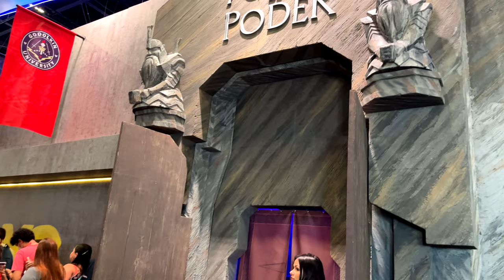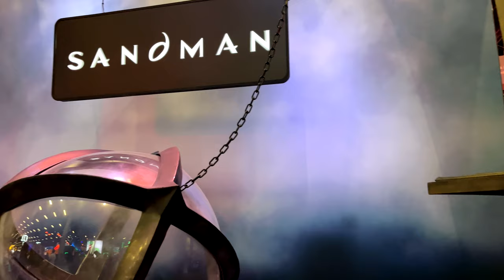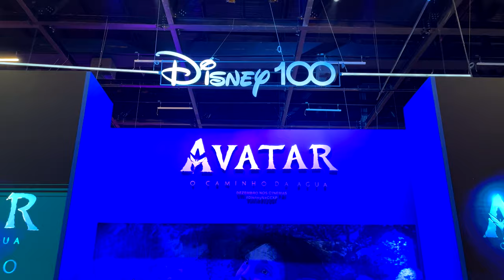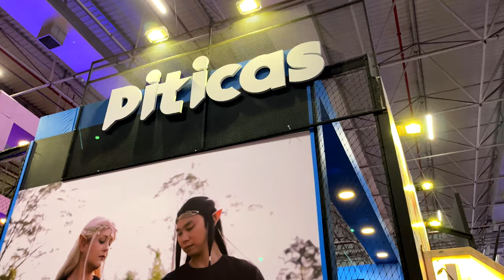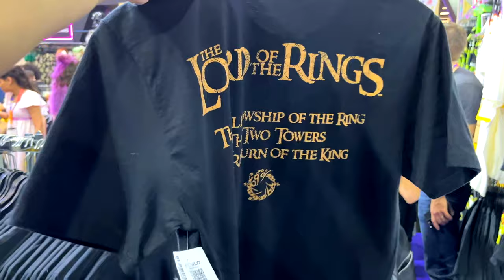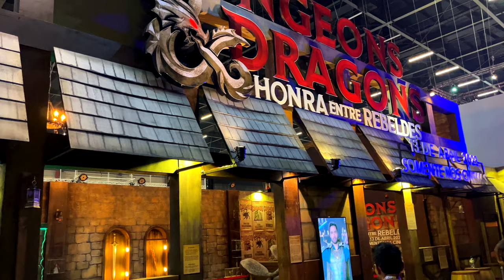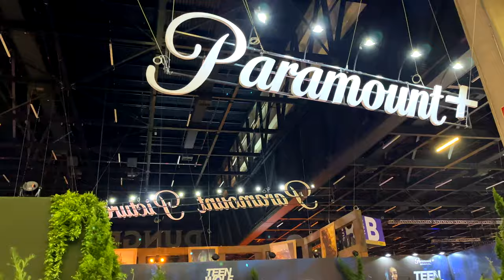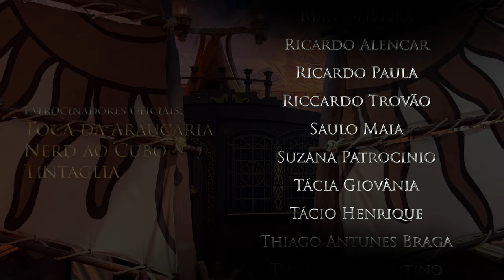A MELHOR CCXP ATÉ AGORA!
Confira a minha experiência na CCXP22 , foram momentos emocionantes e muito importantes para o canal O Bolseiro. Além de todo evento épico e do estande temático de "Os Anéis de Poder", participei ao vivo do Primocast com Thiago Nigro (Primo Rico) e Affonso Solano.

⚜️𝐀𝐌𝐈𝐆𝐎𝐒
➤ O Hobbit & O Senhor dos Anéis

J.R.R. Tolkien